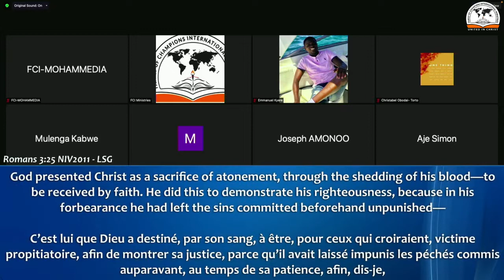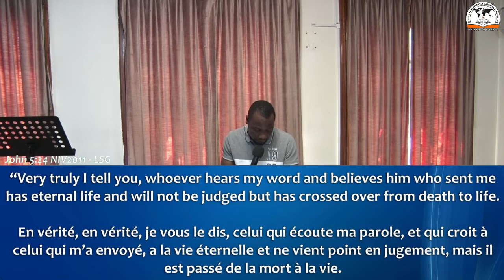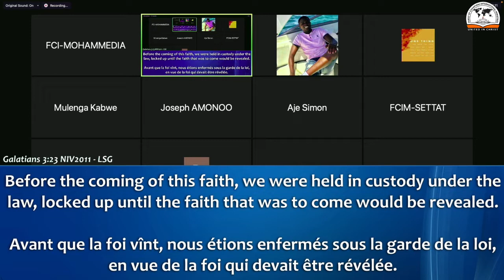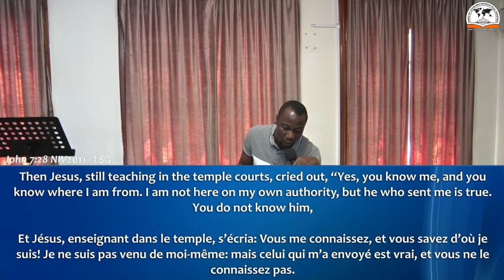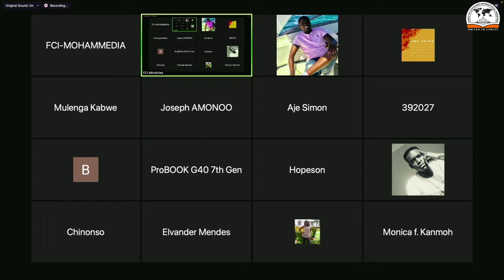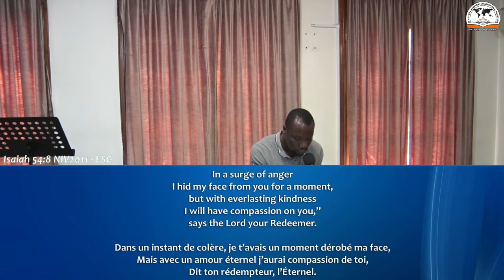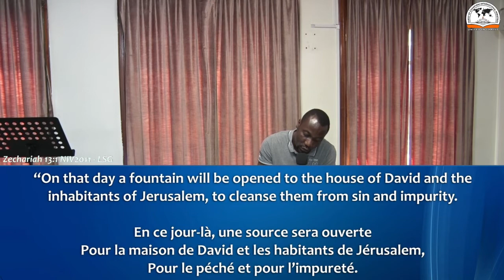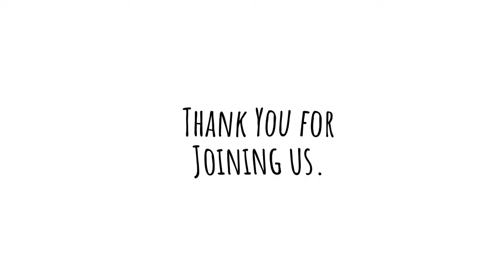Theme: Six Aspects of Christ we Must Believe for Salvation. FCIM Bible School.By Pst Elliot Lamptey